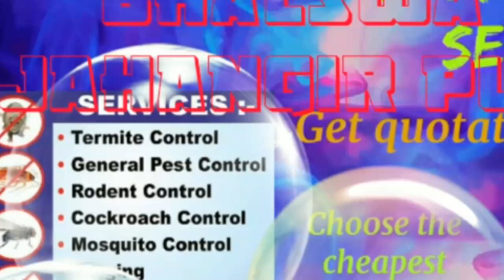BHALSWA JAHANGIR PUR Pest Control Services ~ Technician ~Service at your home ~ Bed Bugs ~ near